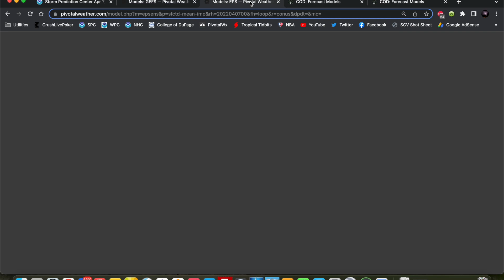Forecast Discussion - April 7, 2022 - Multi-Day Severe Weather Event Forecast for Next Week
A discussion of the multi-day severe weather event that is forecast for next week, starting potentially as early as Sunday through Thursday. In this video, I compare and contrast the GFS ensemble and European ensemble models and try to give a general overview of the possible threats associated with this system.